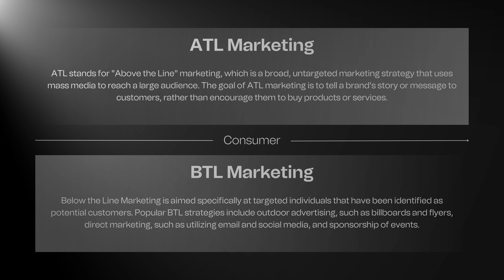Is Indian EdTech dying?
In this in-depth interview, Abhimanyu (Co-Founder of Scaler) and Bhavik (Founding Leader of Uber India) share thought-provoking insights on the state of Indian education and the future of business and technology.

Through candid anecdotes and contrarian takes, the duo challenges conventional wisdom and offers a fresh perspective on the intersection of education, business, and technology.
For those interested, check out Scaler School of Business for more on their approach to bridging the industry-academia gap.

00:00 - Highlights
00:38 - Introduction
02:45 - Abhimanyu's Journey
07:28 - Bhavik's Journey
15:08 - Transition from online to offline education at Scaler
18:11 - Challenges with online education and self-motivation
23:20 - Impact of AI on software engineering
30:11 - Future of business with AI
35:10 - Role of Scaler's programs in the AI era
38:28 - Challenges faced by traditional colleges
42:22 - Lottery ticket dynamics test prep market in India
53:46 - What makes Scaler School of Business different from other players
01:03:20 - Diversity in Student Goals and Gender
01:03:58 - Placement and recruitment process
01:09:00 - Counterintuitive insights about students
01:21:35 - Outro